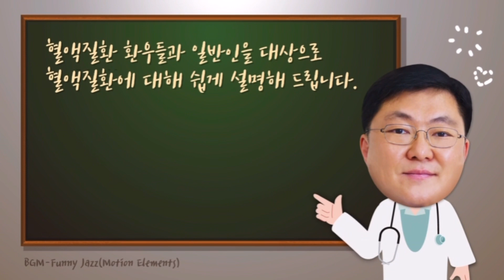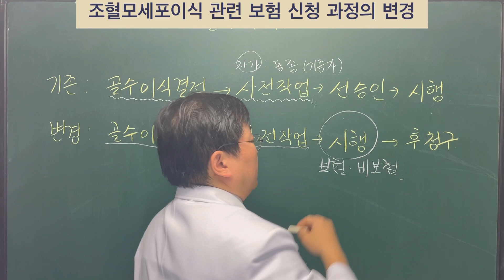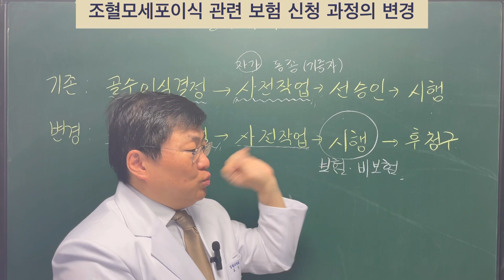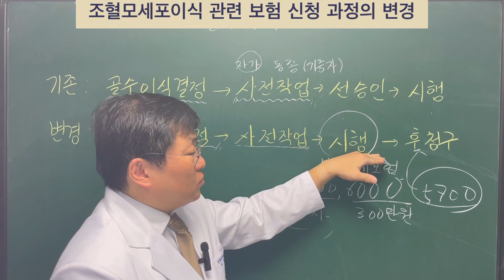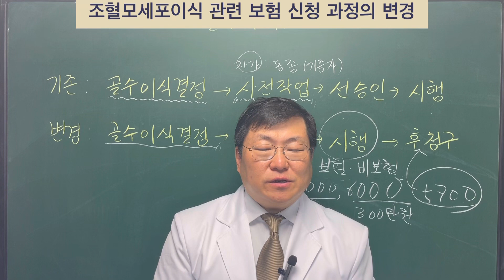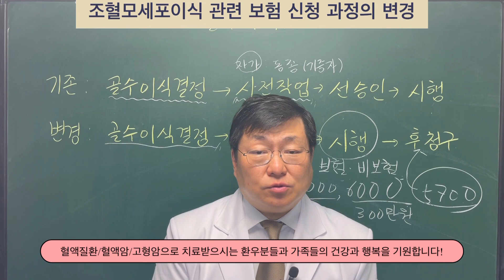[김대영의 혈액사랑] 혈액지식: 조혈모세포이식(골수이식) 보험 관련 중요한 변경이 있습니다!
혈액환자들에게 중요한 치료인 조혈모세포이식(골수이식)의 보험 적용 관련 중요한 변경사항이 있어 안내해 드립니다.